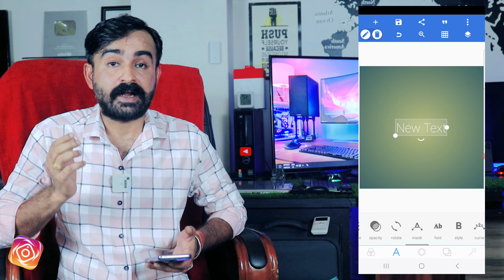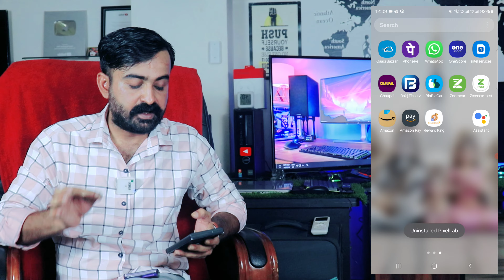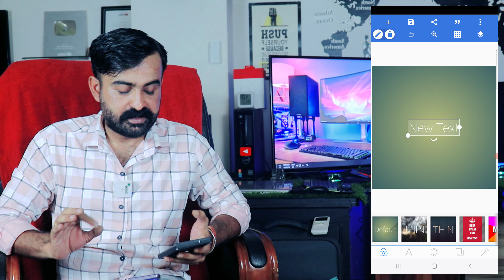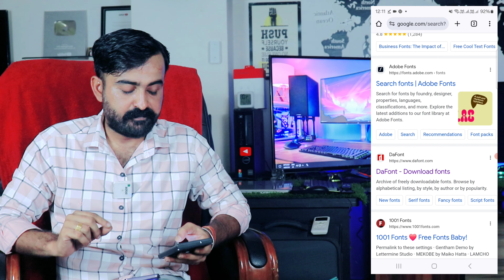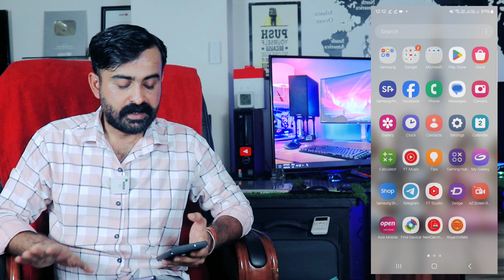Pixellab Font Add Problem Solved | how to add font in pixellab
Pixellab Font Add Problem Solved | pixellab me font kaise add kare | how to add font in pixellab

About video👇
I hope Dosto Aap is video ko dekh kar Pixellab font add problem ko thik kar lenge.. And Aap Pixellab me font easily Add kr lenge..
So Guys Video Pasand Aaye to Like👍 Karna Naa bhule 🥰

Your Answers :-
pixellab me font kaise banaye
pixellab me font color kaise kare
pixellab me font kaise add kare download
pixellab font download hindi
pixellab font download link
pixellab font download english
pixellab font problem